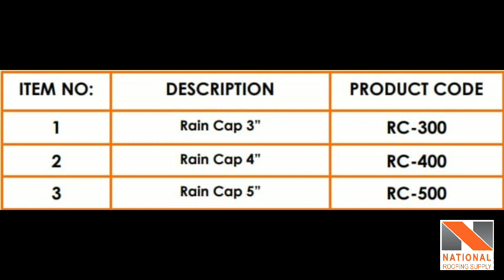Aluminum Rain Caps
445 Eddystone Ave, North York, ON M3N 1H8, Canada
National Roofing Supply Canada, address

Aluminum Rain Caps - FEATURES & Benefits

An economical rain cap made from 1.2 mm seamless aluminum.
An assembly of vent cap, mesh & top cover is quick and easy way to prevent roof vent stacks from being accidentally or intentionally clogged by vandals.
Design prevents objects and debris from being jammed in the vent pipe.
Quick & Easy to Install – Caps attach directly to the ABS, PVC or cast Iron pipe.
Condensation Draining – Downward sloping cap design permits condensation to drain out of the cap.
Available in custom sizes too.